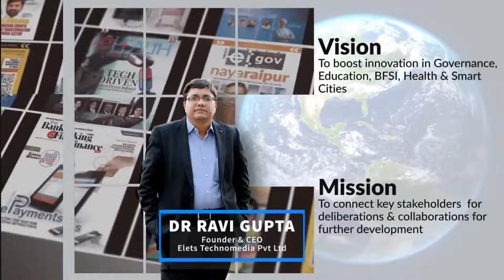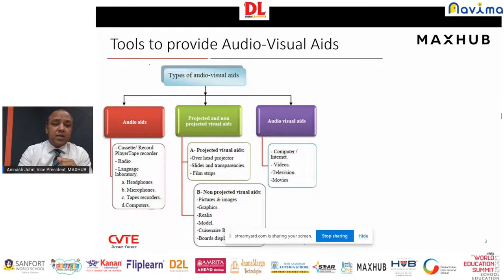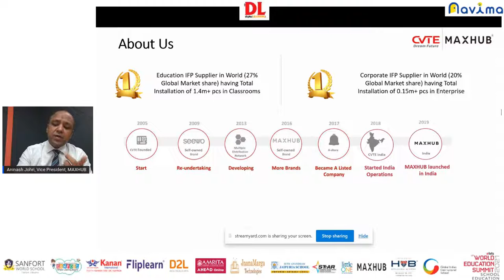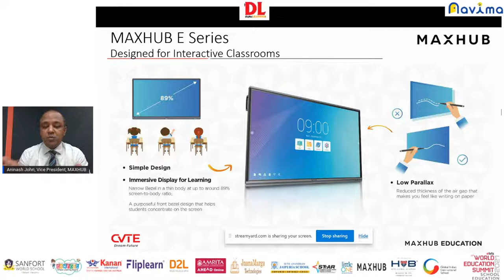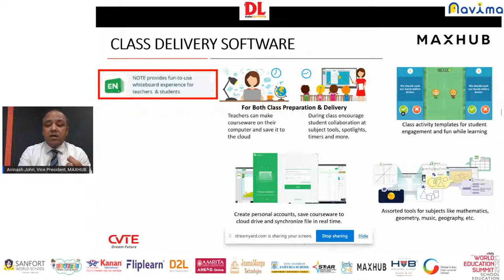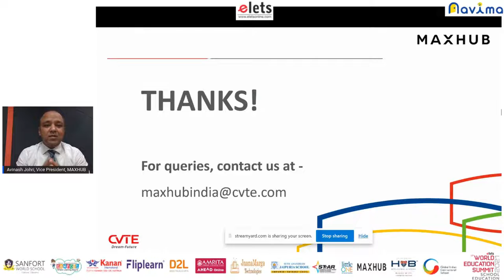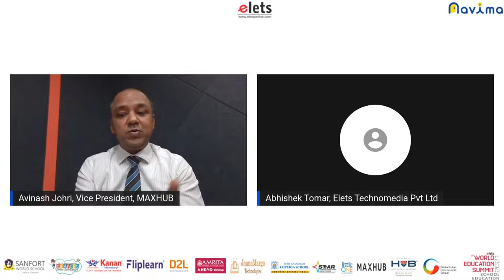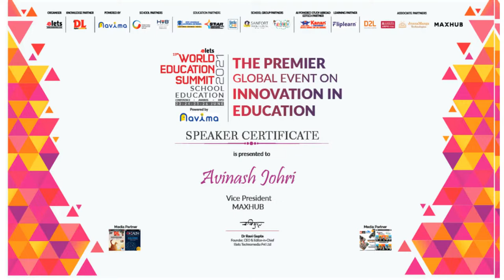Presentation by Avinash Johri, Vice President, MAXHUB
Presentation by Avinash Johri, Vice President, MAXHUB at 19th World Education Summit 2021 School Education